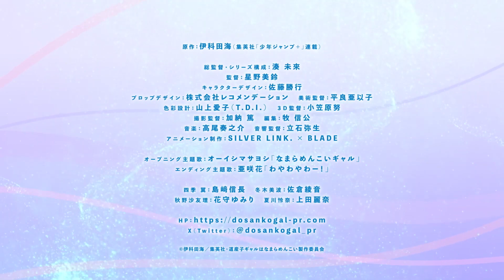💖Новый трейлер аниме «Досанко-гяру чудо как милы»Стало известно, что премьера состоится 08.012024 г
💖New trailer for the anime “Dosanko-gyaru is wonderfully cute”

 It became known that the premiere will take place on January 8, 2024.  Animation production: SILVER LINK and BLADE